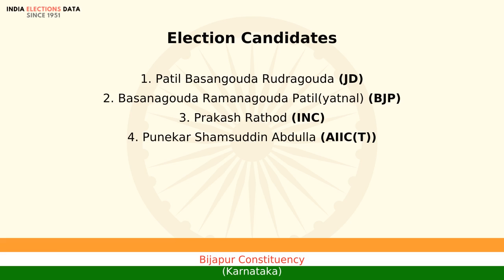Bijapur Constituency Karnataka loksabha Election Result 1996 Patil Basangouda Rudragouda JD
loksabha election 1996 results, for Bijapur Constituency, Karnataka, where winner is Patil Basangouda Rudragouda, from political party JD. Watch the video to know more information about other candidates, voters count, etc.